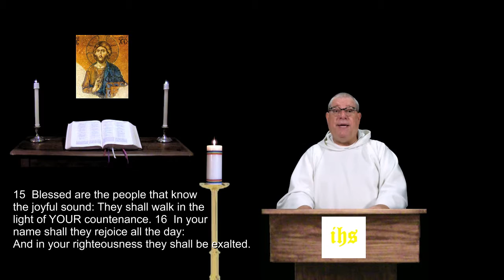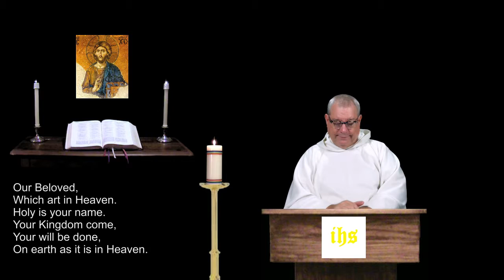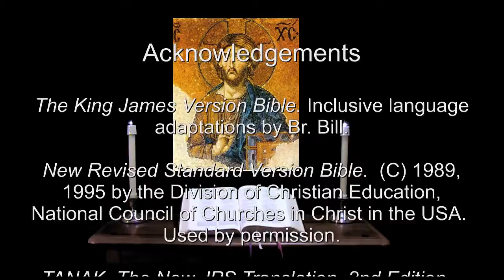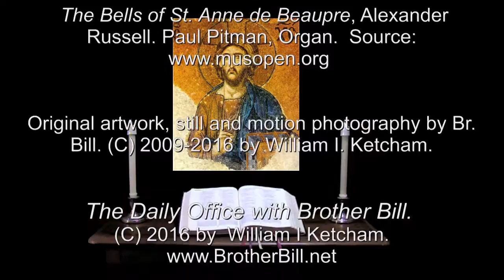24 Dec 2016 Christmas Eve Evening Prayer